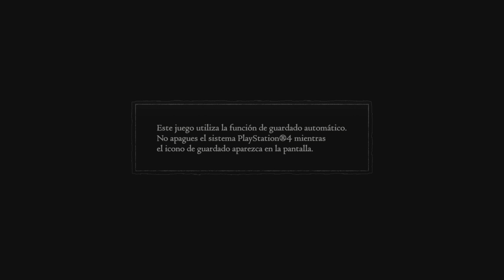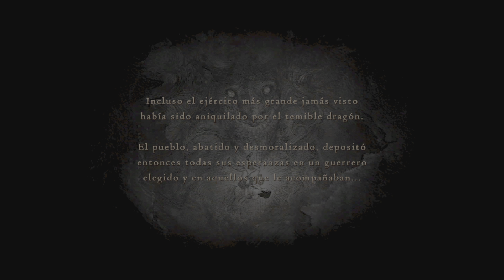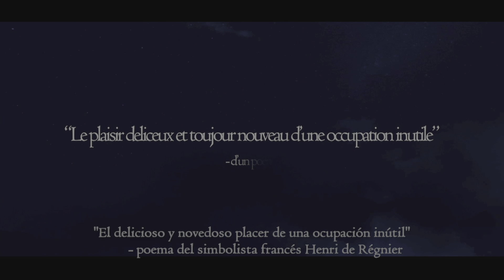Dragon's Dogma: Dark Arisen first minutes